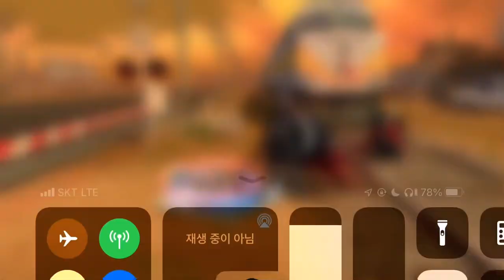Kofas 챰피온-쉽 하이라이트 0208 데이토나